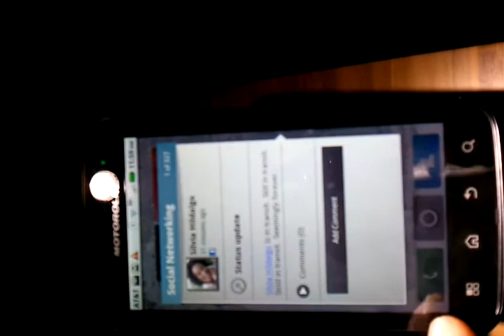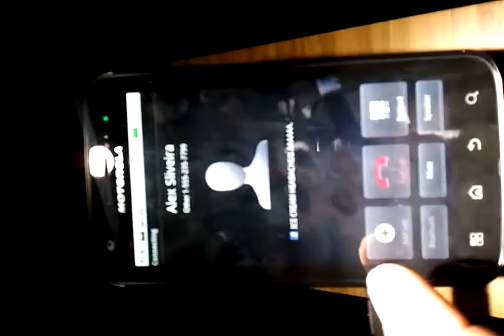Motorola Atrix 4G Quick View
Motorola Atrix has a 4" high resolution display, 1GHz dual-core Tegra II CPU and 16GB internal storage. It works with some cool Moto accessories like a laptop, dock, BT keyboard and more.